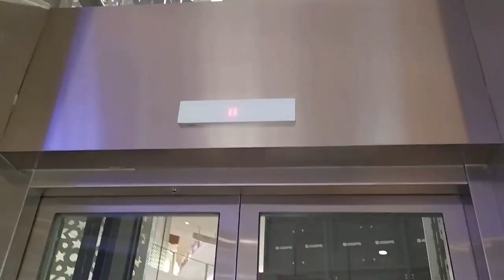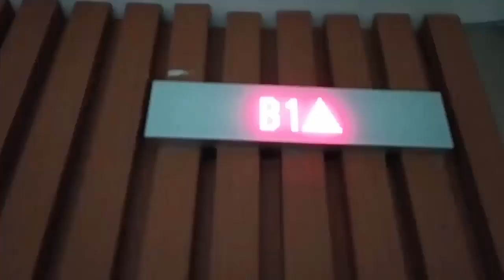Guided Schindler 5500 MRL Scenic Elevators at Pesona Square, Depok, West Java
A Schindler 5500 LINEA with scenic door and solid door at outside (floors B1 - B3). From old normal until now this lift still guided. In fact this mall almost without visitors to visit this because night hour. Enjoy!

Building Name: Pesona Square
Floor served: B3, B2, B1, LG, G, UG, 1 - 4
Capacity: 1600 KG, 23 Persons
History: Original